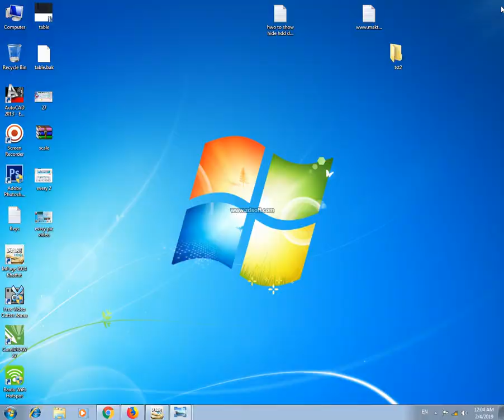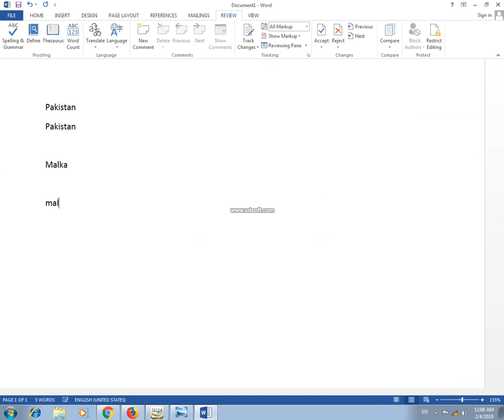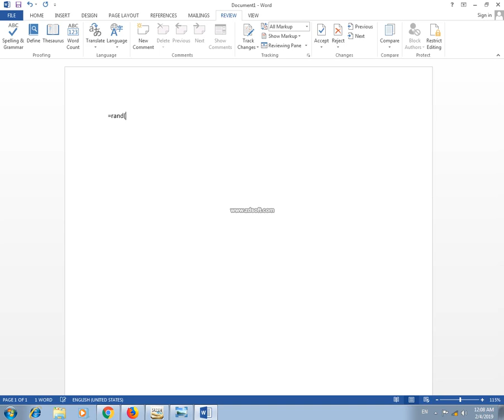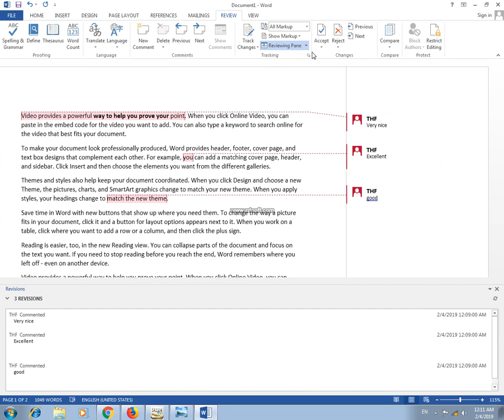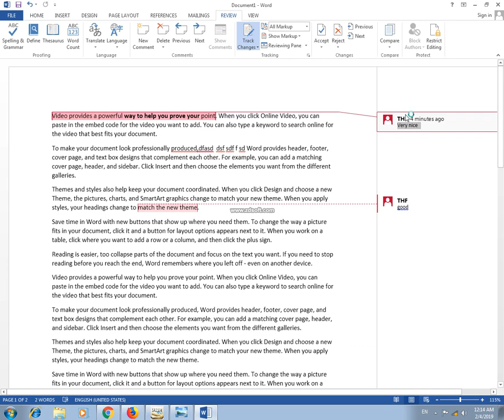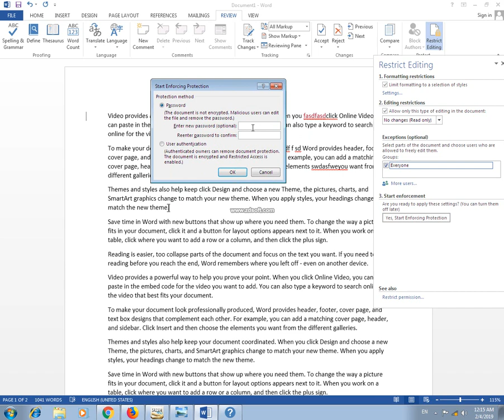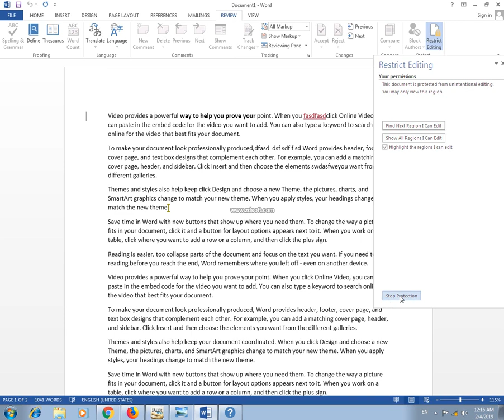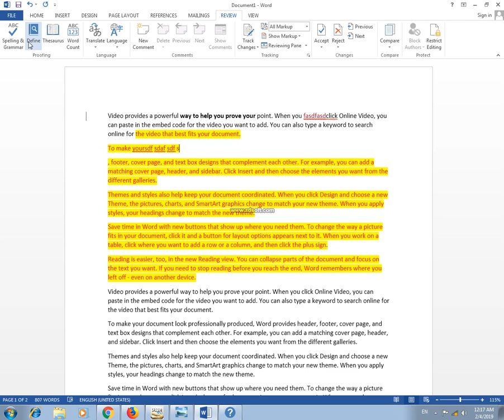Lecture 27:REVIEW Tab Detail in urdu | MS Word2013 Complete Course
Complete Courses link: MS Word2013 & AutoCAD & Tips/Tricks
(click link for all courses)

Lecture 15_Insert Tab Detail Part 7 (how to use header and footer and how to insert page number with detail )

Lecture 18_Insert Tab Detail Part 10 ( how to use smart art with detail in ms word2013)

Lecture 20_Insert Tab Detail Part 12 ( how to use HYPERLINK , SCREEN SHORT, COMMENT, BOOKMARK with detail)

Lecture 22_Design Tab ( how to use watermark picture watermark & text water mark, page color and page border setting )